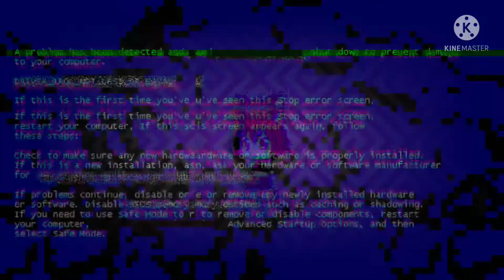People Eater meme but with a twist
I knew he had a good heart in there somewhere…